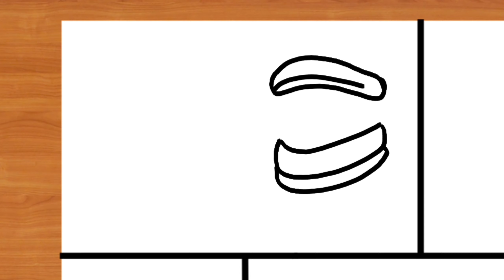Drawing The Amazing Digital Circus But They're Nightmare Mode/Fanmade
hi friends, see you again on the wibbydraw channel.  This time I try to Drawing The Amazing Digital Circus But They're Nightmare Mode/Fanmade .. Hope you like it.. 👍👍👍